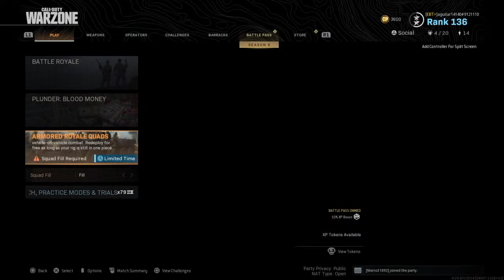Vehicular slaughter 2